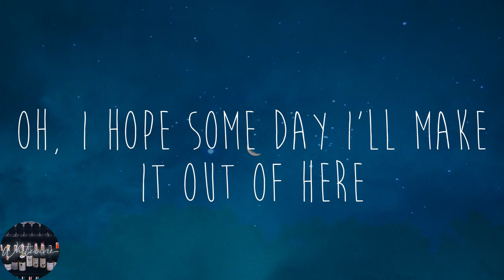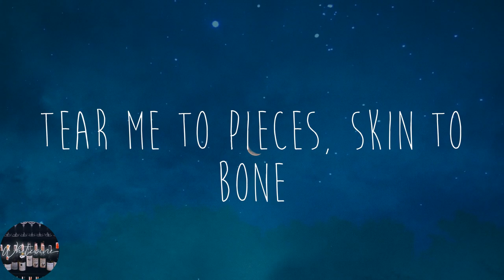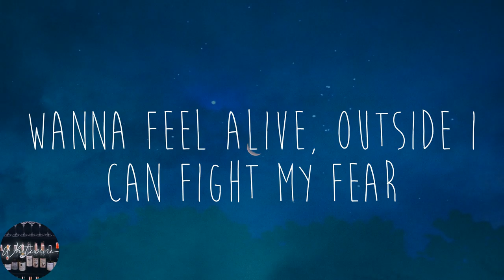Billie Eilish - lovely (Lyrics)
🌟Lyrics:
Woah, yeah
Yeah, ah
Woah, woah